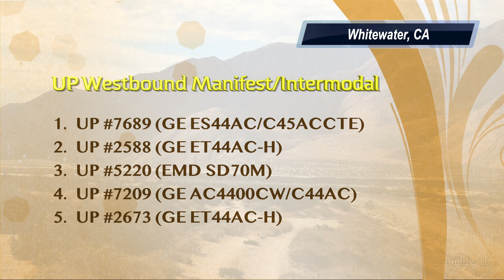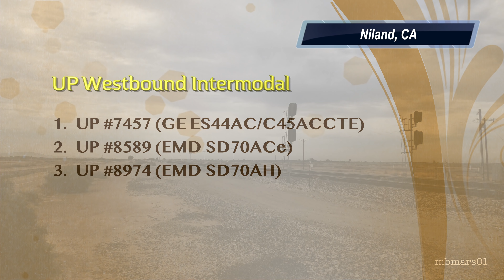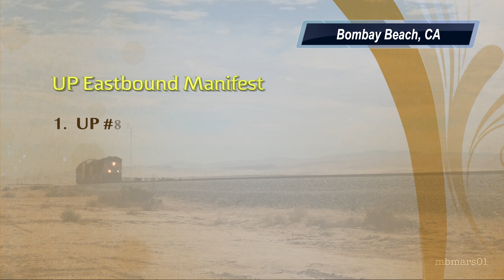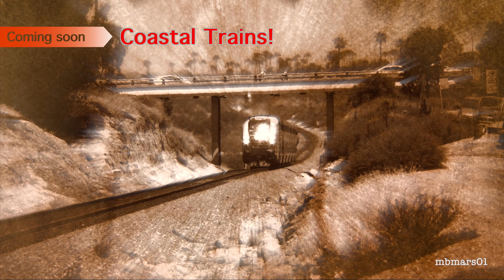[71][4k] Union Pacific Desert Flights: Fast Trains on the Yuma Sub, CA 06/29/2019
In most sections of the Union Pacific Yuma Subdivision track speeds range from 55 to 70 mph. This makes it fun to watch trains zip by, but also challenging to chase trains. The video gives an impression of the different types of trains that travel on the Yuma Sub. The subdivision originates in its namesake city in Arizona and the tracks follow the San Andreas Fault through the Colorado Desert north to Rancho, CA located in the greater Los Angeles area. The Yuma Sub was once a section of Southern Pacific's famed Sunset Route. Whereas no signature passenger trains roam these desert and mountain regions anymore, UP makes up for it with powerful and fast freight trains in a peculiar yet amazing scenery. Enjoy this compilation, which is already episode number 10 of the "Excursion to SoCal" series.